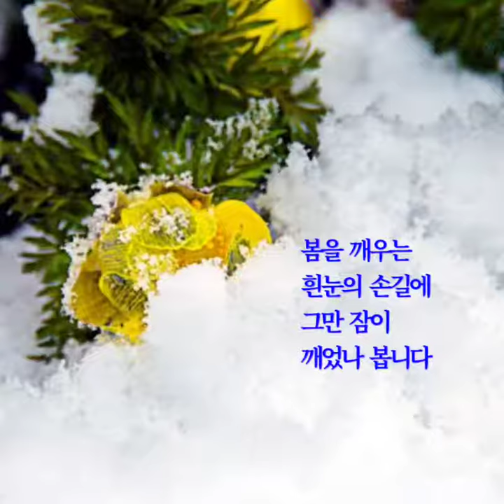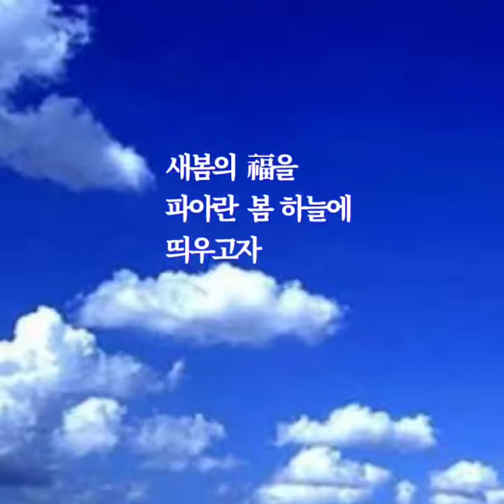복수초의 영원한 幸福